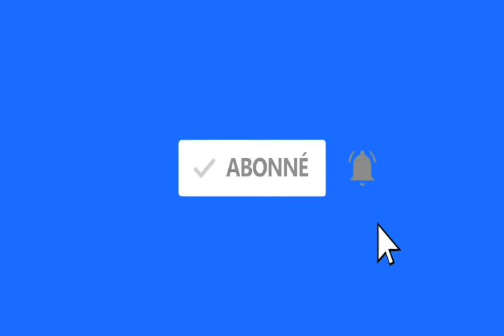Josey vient de se mariée avec serey die. Voici la video de leur mariage